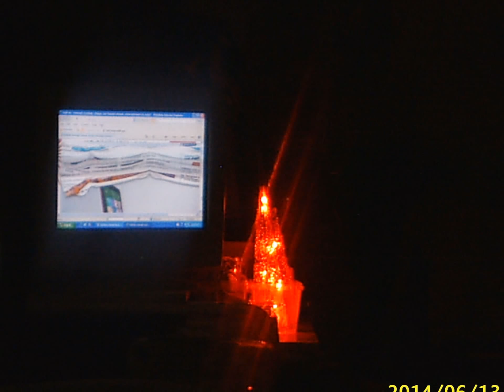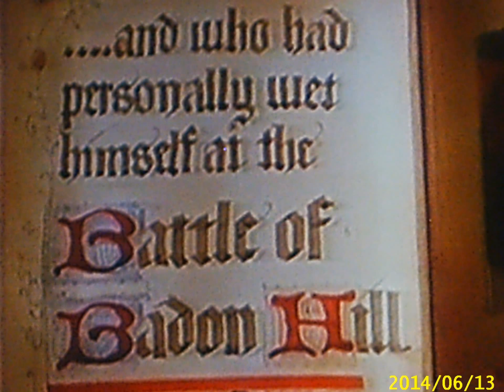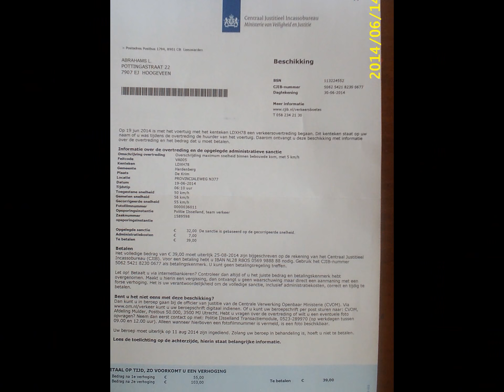Sand Castles / The green Orbs